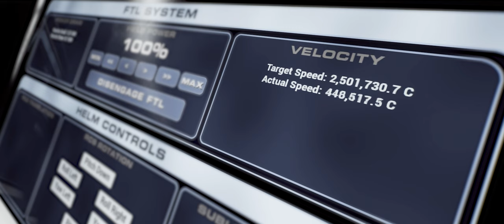Starship Simulator NEWS: Kickstarter Funds Released, Recruitment of New Staff Begins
On the Starship Show this week…

As the funding from Kickstarter comes through,  Fleetyard Studios begin the recruitment process needed to take the Starship Simulator project forward.